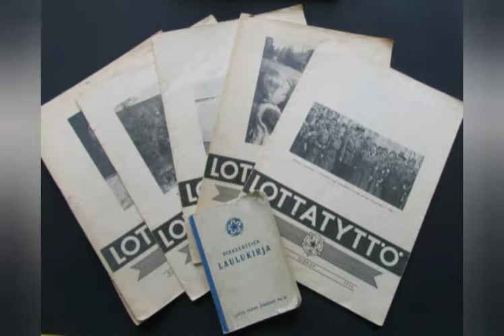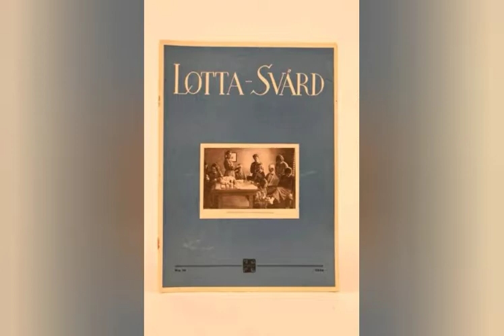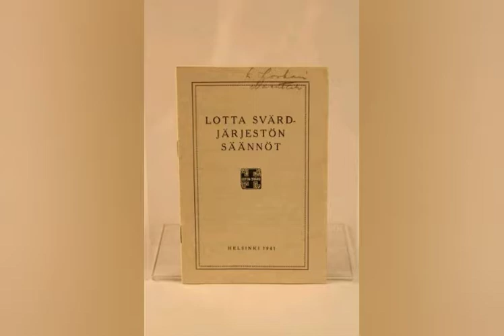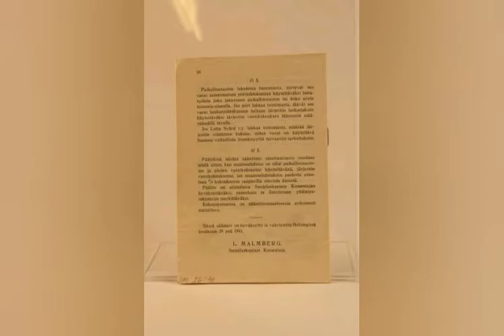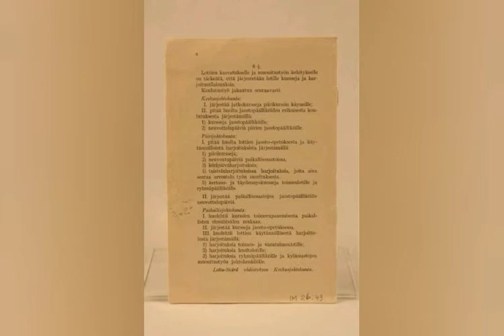Lottien Kertomana osa 2- isänmaan puolesta.